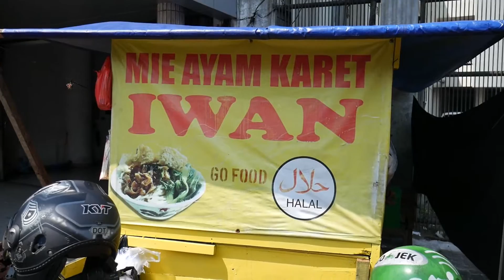Bakmi Karet Iwan Samanhudi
Bakmi Ayam Karet Iwan

Jl. Samanhudi No.30, RT.1/RW.8, Ps. Baru, Sawah Besar, Kota Jakarta Pusat, Daerah Khusus Ibukota Jakarta 10710

Sekarang tempatnya kalau senen sampai sabtu sudah bergeser kurleb 20meter dari gereja GKI
Tepatnya disamping indomart
Kalau hari minggu jualannya didepan GKI

Jangan lihat gerobaknya yang kuning buluk...xixixixi
Buluk2 begini digerobaknya sudah tertempel stiker aproved by Tirta Lie loh

Mie andalannya Iwan itu mie karetnya
Walau ada mie keriting, mie lebar, bihun, kwetiauw
Yang super itu pangsit rebusnya. ngejosss banget rasanya
Kuahnya juga ga kalah mantapz

Bakmi HALAL yah man teman
Jam bukanya dari pagi sampai habis, biasa jam 10-11an dah abis sih

Harga mie karet = 19rb / porsi
Mie keriting / mie lebar = 17rb / porsi
Pangsit rebus @3000/pc